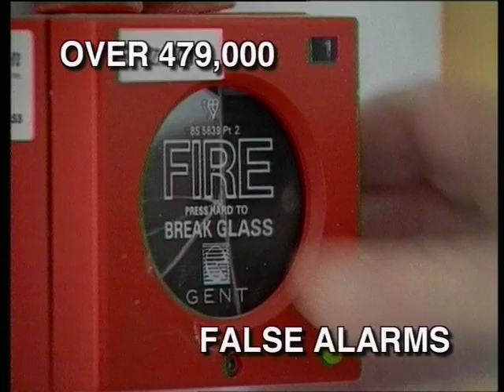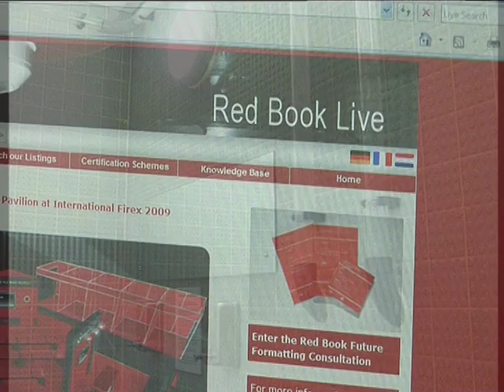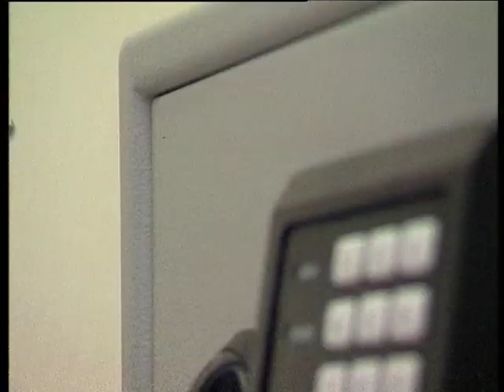The Work of BRE Global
Short video showing some of the work of BRE Global.